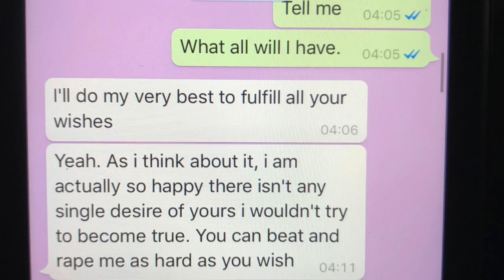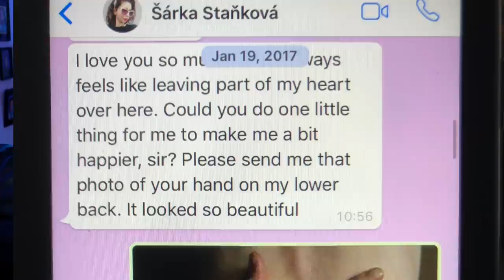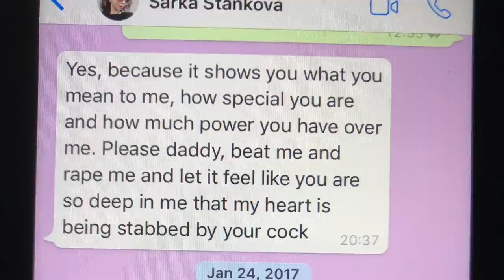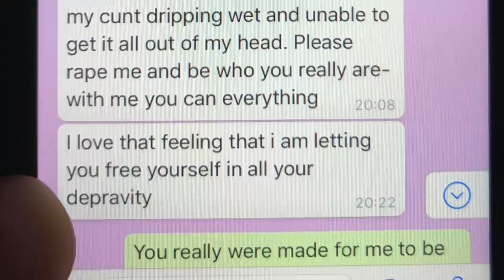The Truth about Sarka and the proof that she lied.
In this video i present evidence refuting the rape allegation made by a woman from the czech republic named Sarka Jemelkova. This evidence has been corroborated by the police, my lawyer and the press.

These are the facts. Now you can all see the lies she told to garner attention.